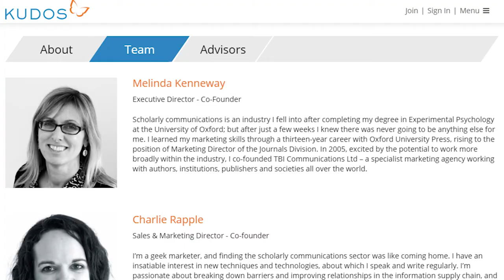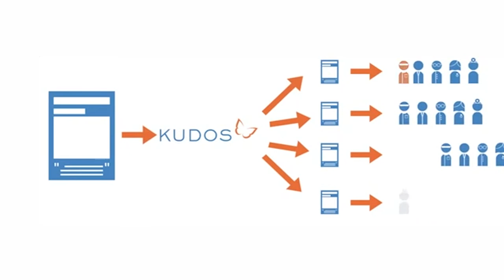Make Your Published Research More Visible with Kudos - An Interview with Charlie Rapple [Trailer]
Enago interviewed Charlie Rapple, Co-founder and Sales & Marketing Director of the web-based research tool "Kudos." In this interview, Charlie discusses the need for services like Kudos as well as their impact for both early-stage and experienced researchers based in countries such as Japan, Korea, and China. Charlie shares the importance and relevance of Kudos in today's publishing industry and the advantages of using it for researchers. She will also be sharing how Kudos has had an impact for researchers globally and the highlights for Kudos in the past few years.